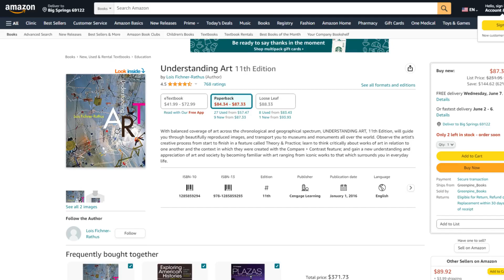(PDF) Understanding Art (11th Edition) - Price $25 | eBook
Understanding Art 11th Edition (eBook PDF) is an essential resource for anyone looking to further their knowledge and appreciation of the world of art. This comprehensive and engaging text provides a comprehensive overview of art history, from prehistoric to contemporary times.

DMCA Removal Requests: If you are the main copyright owner of any material featured on the affiliate website and believe that it infringes upon your intellectual property rights, we encourage you to submit a DMCA removal request to our designated email address at